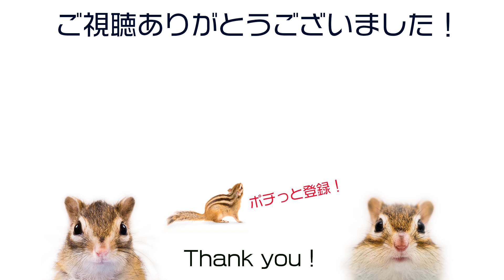透明な壁？シマリスまめたには早すぎたエサ入れ/Chipmunk struggling against a transparent wall...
ひまわりの種をグラスに入れてみましたが、シマリスまめたは攻略することができるのか…！？